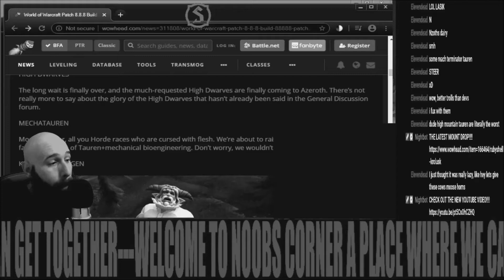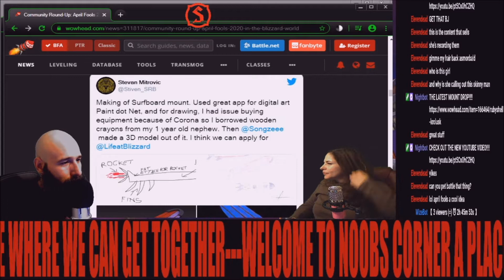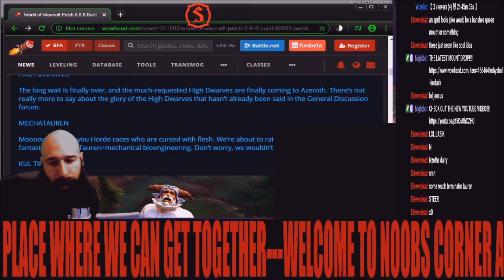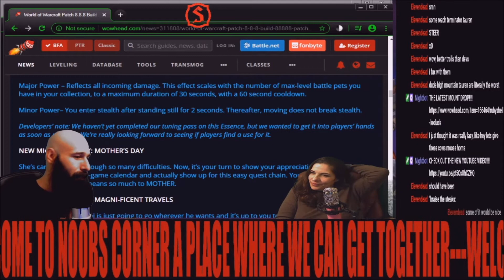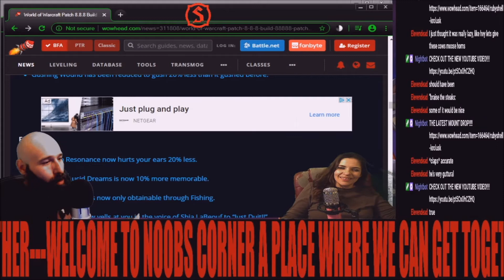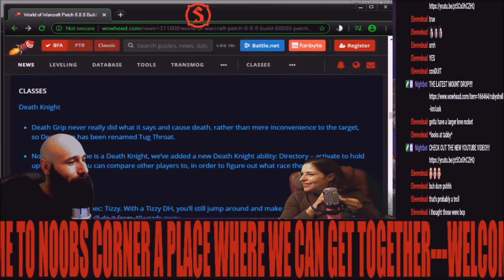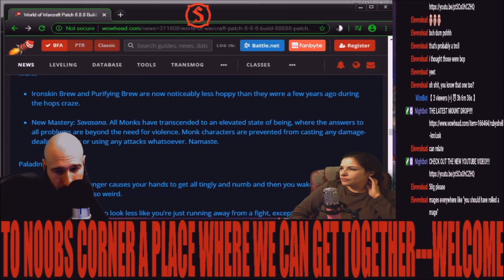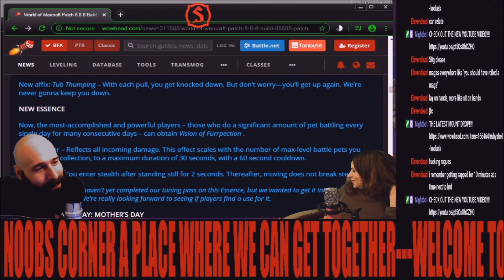NOOBS CORNER SEASON 1 EPISODE 4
If you like my gaming channels please feel free to send any donations my way. All of my content is free to watch. you will never have to pay a dime to watch my content. Donations are always welcome and help to make my channel better.

Also check out SAVAGE1 and Tabycatsully on twitch